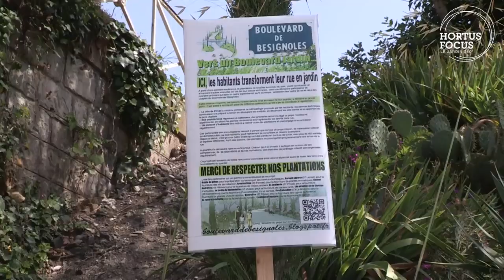Découvrez la chaîne Youtube de : Hortus Focus Thetapress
Cette chaîne Youtube vous propose : "Un magazine en ligne sur lequel vous trouverez des réponses à vos questions non seulement en vidéo mais aussi avec diaporamas, du texte et même du son !"

Le lien vers la vidéo-vitrine de la chaîne Youtube de : Hortus Focus Thetapress
Nom de la vidéo : Visite de jardin : Le Jardin de Besignoles, le paradis exotique d'Anthony Bazin

Descriptif lié à la vidéo-vitrine présenté ici :
Un bijou en Ardèche, à Privas. Dans son jardin clos de murs, Anthony Bazin a opté voilà 20 ans pour l'exotisme, l'exubérance végétale et le jeu des couleurs vives. Retrouvez l'article sur le magazine Hortus Focus